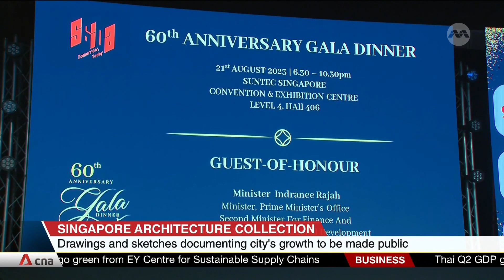Drawings, sketches documenting Singapore's growth as a city to be made public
Architectural drawings and sketches of Singapore buildings are among materials the public can soon see. These materials documenting Singapore's growth as a city will go into a new collection. The Singapore Architecture Collection hopes to inspire the future development of architectural and urban solutions. Second Minister for National Development Indranee Rajah urged architects and urban designers to contribute materials and grow the collection. She was speaking at the Architectural Design Awards.